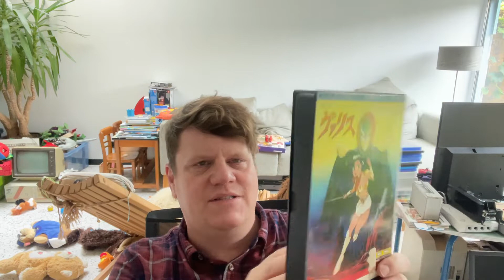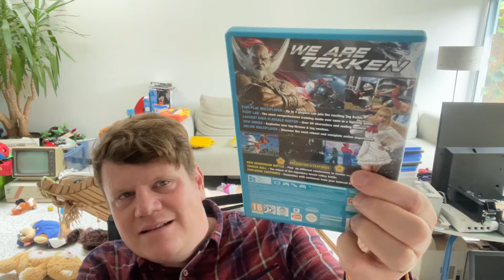Toy Mania pickups and some post packages!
I went to sell some unwanted and double toys at the Toy Mania toy fair in the Netherlands. Had a great old time but sadly the number of visitors was not that great at all.